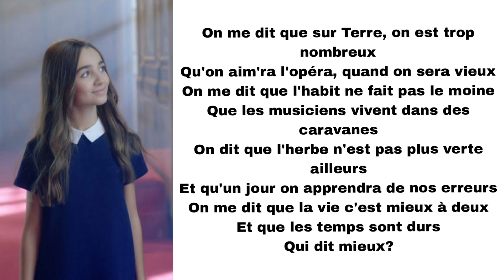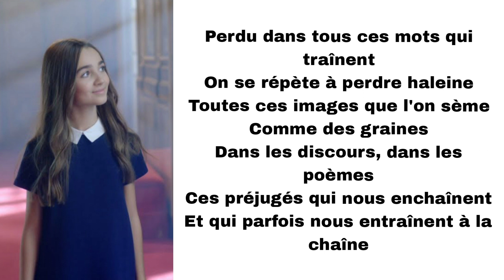Angelina - Qui dit mieux ? (paroles)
Titre : Qui dit mieux ?
Artiste : Angelina
Album : Ma voie Édition collector